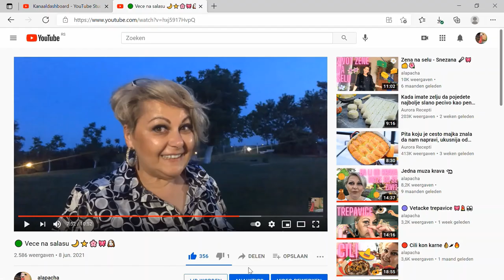🔴 ROSTILJ - Pileca krilca 🍗👌🏻🍻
Kako ja priprema pileca krilca na rostilju koje svi obozavaju i pitaju za recept 🍗👌🏻
Pratite me: